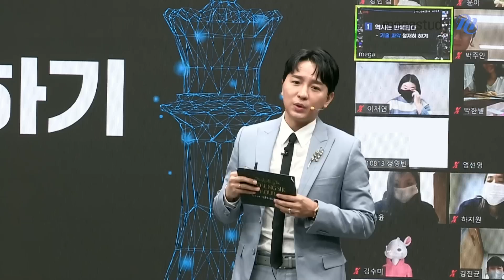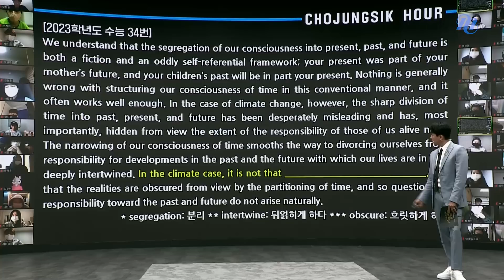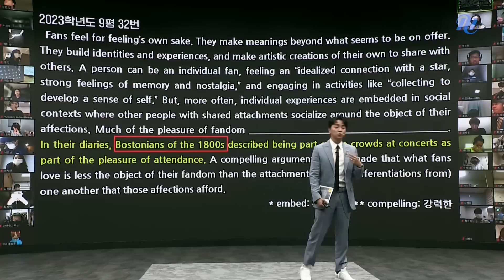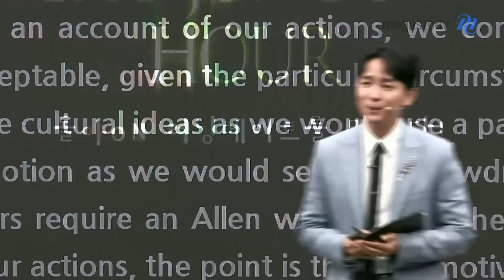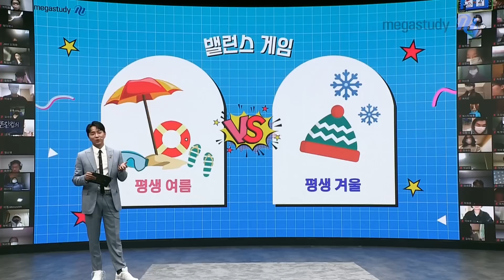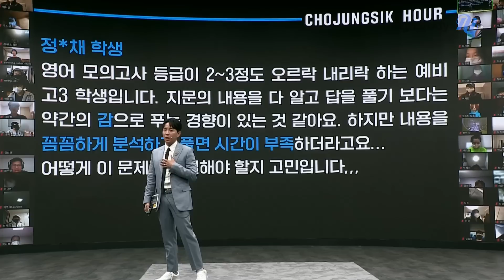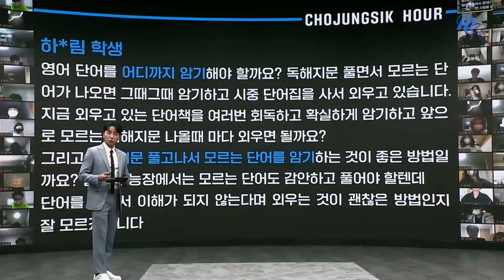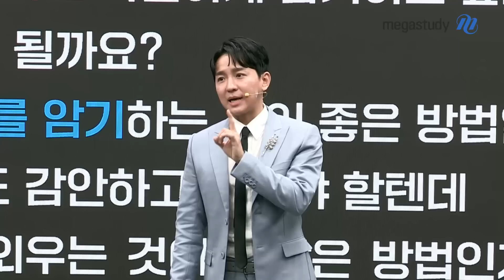[메가스터디] 영어 조정식쌤 - 2023 랜선 콘서트 다시보기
2022년 12월! 2023년 수험생활을 앞둔 수험생들을 위해
조정식 선생님이 준비한 ON : TACT FESTA 2023 [돌아ON 러닝메이트를 만나다!]

온라인 생생 LIVE로 진행되었던 그 현장을 공개합니다!

- 2023 수능 영어 돌아보기
- 질문&답변 시간
- 그리고 선생님의 마지막 한 마디까지!

- 조정식 선생님의 더 다양한 영상이 궁금하다면?